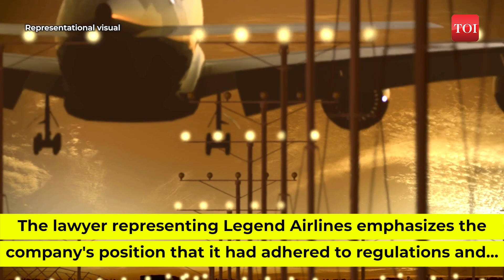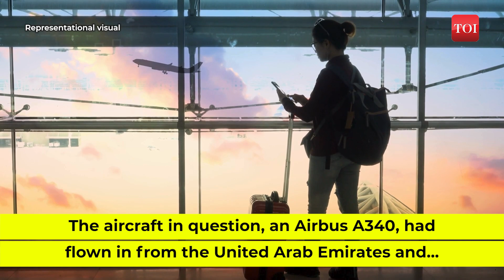Plane grounded in France with 303 Indians: Legend Airlines expresses cooperation during probe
French officials grounded a Nicaragua-bound plane at Vatry airport, suspecting "human trafficking" involving over 300 Indian passengers on board. Legend Airlines, based in Romania, asserted its innocence, stating that it believes it has not committed any wrongdoing or offense in connection with the incident. The lawyer representing Legend Airlines emphasizes the company's position that it had adhered to regulations and had no intention of engaging in illegal activities. The aircraft in question, an Airbus A340, had flown in from the United Arab Emirates and made a technical stopover in eastern France before being grounded. French Police questioned two men who were among the passengers on the flight, as part of the ongoing investigation into the suspected human trafficking.